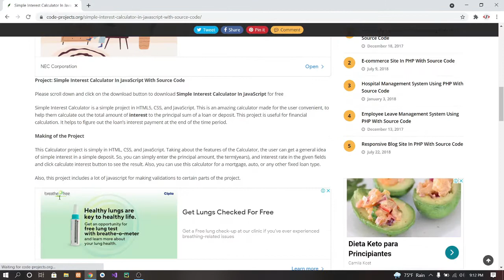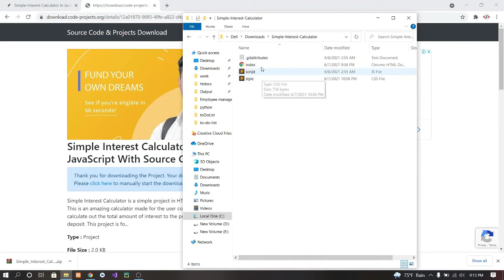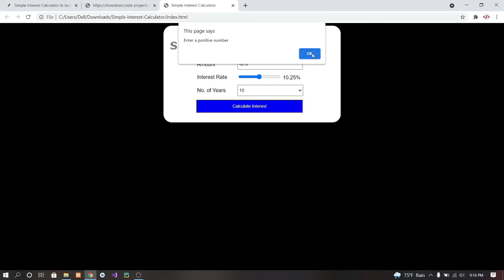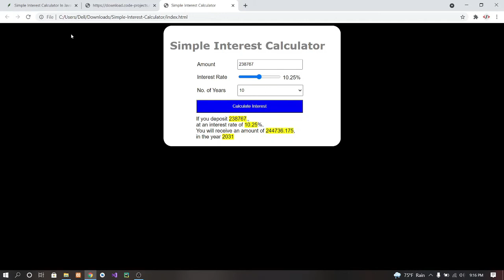Simple Interest Calculator In JavaScript With Source Code | Source Code & Projects